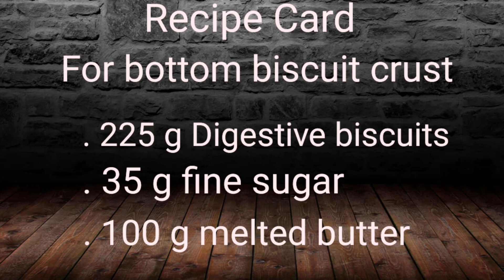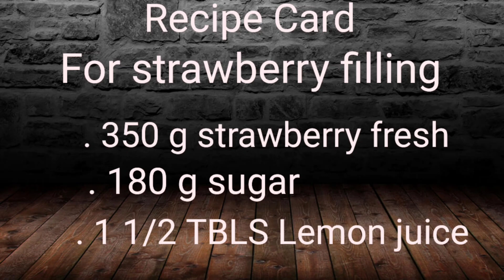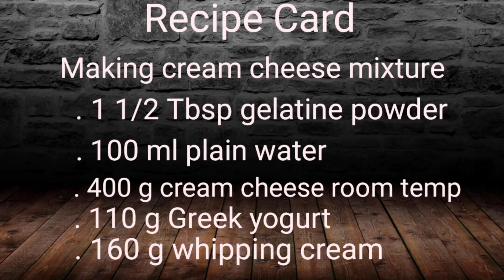Esey Strawberry cheesecake, No oven, No bake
easy recipe strawberry cheese cake, how to make strawberry cheese cake